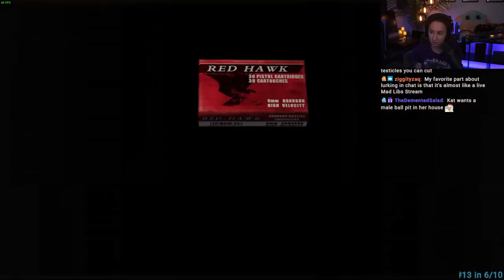I tried the Resident Evil 4 Randomizer and it was a disaster...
The Resident Evil 4 Randomizer changes the game completely. From different enemies at different locations, to the merchant selling you different items and weapons as it also changes the health for certain boss fights and the firepower and upgrades for weapons!